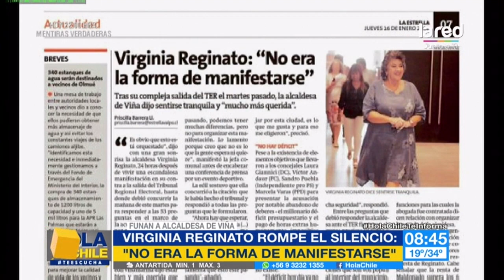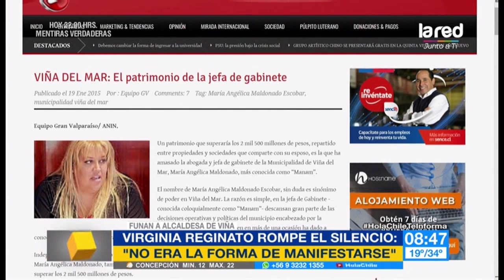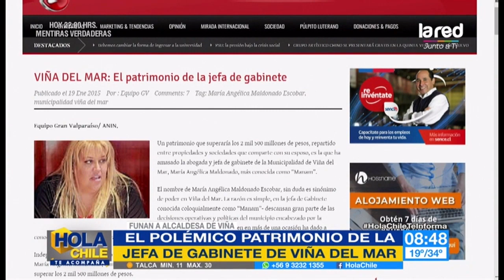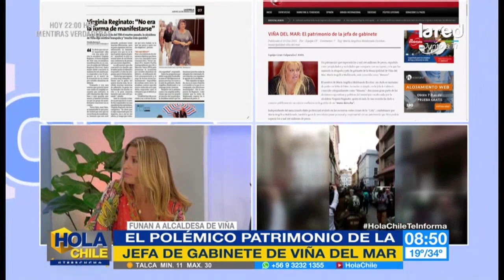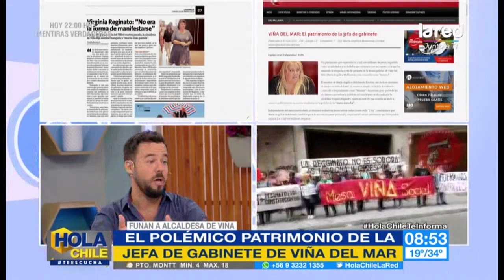El millonario patrimonio de la jefa de gabinete del municipio de Viña del Mar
Te entregamos todos los antecedentes del acaudalado matrimonio de María Angélica Maldonado, uno de los brazos derechos de la alcaldesa Virginia Reginato.